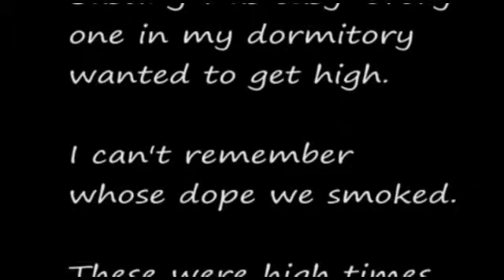The Drug Bust -- a 1971 Kent State University student film project.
In 1971 I took a photography class. One assignment was to make a movie.

Most people who were with me in university, including me, smoked marijuana from time to time. Eventually though, most of us got tired of it and, quit smoking. But for a few years it was great fun to get together with friends and smoke a joint. I read that marijuana was a "gateway" drug. Yes, it was, it opened a gate that showed us that the laws that made marijuana illegal were ridiculous. How nice that the country is slowly decriminalizing marijuana.

This movie is dedicated to the memory of the man in the movie with the mustache, Dennis Seasock. Dennis was a great friend who, in the late 1970s, became a brilliant biology high school teacher in San Francisco. He was the life of the party. He was so lively that  one night in 1978 when a crazy man decided to kill the happiest man standing in line waiting to see a movie, he chose Dennis. Dennis was stabbed to death. His killer got 25 years.